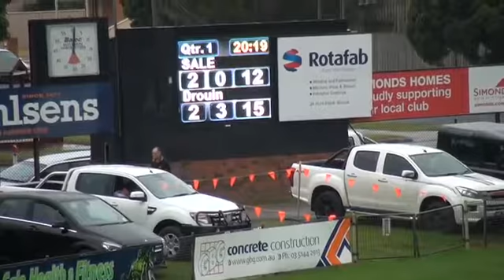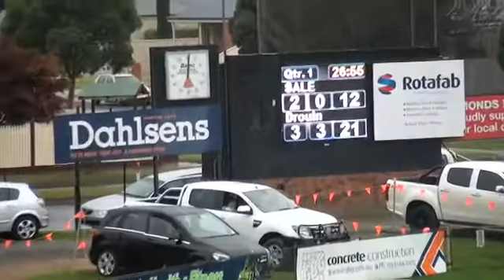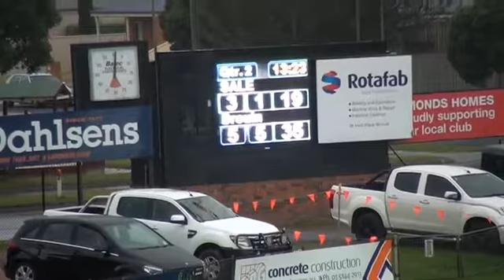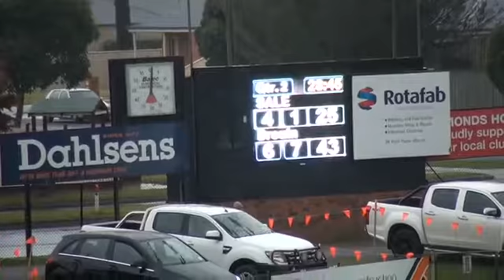GIPPSLANDFNL_2016_Sen_Div1_Rd8_Sale vs Drouin_1st half.mov